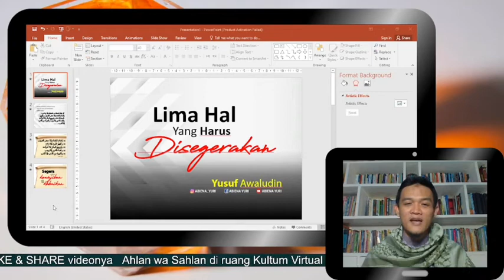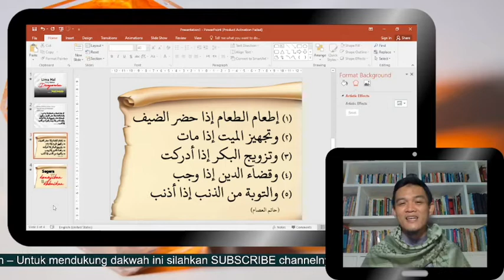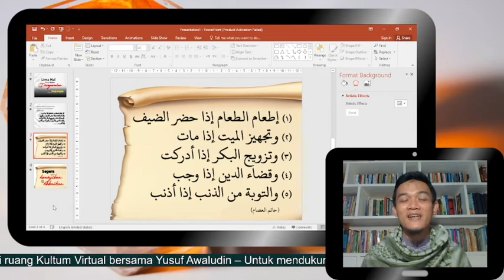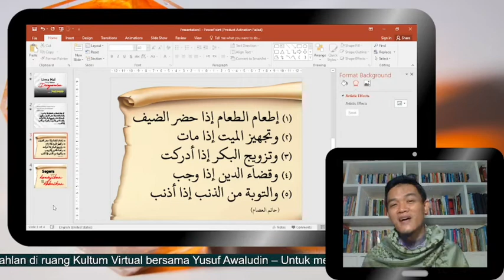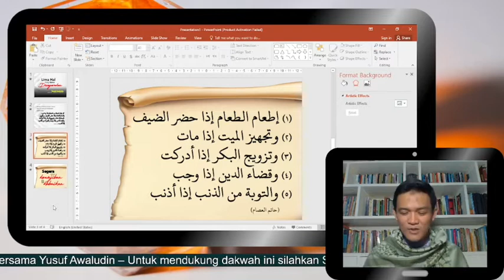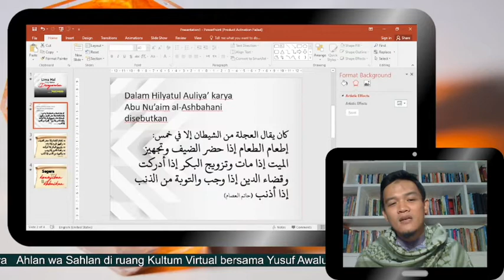5 Hal Yang Harus Disegerakan